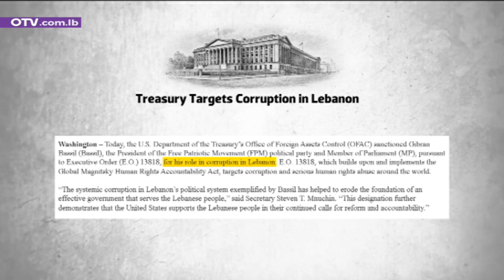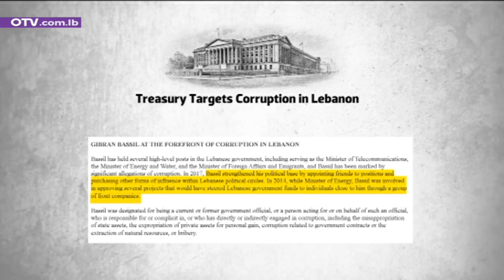باسيل يردّ الاحد على العقوبات...